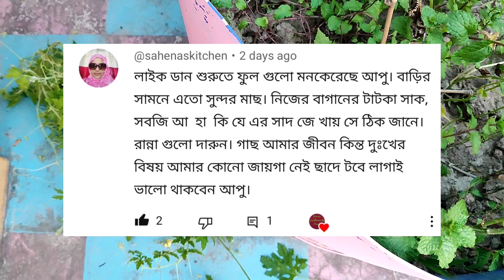কবুতরের বাচ্চা রান্না ঝালঝাল || ছাদে সরিষা ক্ষেত করার ইচ্ছা | আজ একজন ফেরেশতার সাথে পরিচয় করায় দেব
আসসালামু আলাইকুম আজকের ভিডিওতে আমি কবুতরের ফার্মে থেকে কবুতরের বাচ্চা নিয়ে রান্না করলাম আশা করি  ভালো লাগবে, সাথে ছাদবাগানের কিছু কাজকর্ম আপনাদের সাথে শেয়ার করলাম। সারাদিনের কর্মব্যস্ততা  তুলে ধরলাম আশা রাখি আজকের ভিডিওটা আপনাদের কাছে অনেক ভালো লাগবে।যদি ভালো লাগে  অবশ্যই আমার চ্যানেলটির পাশে থাকবেন।